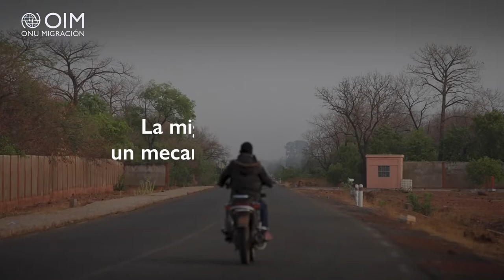COP27: Climate Change, Adaptation, and Migration (SP)